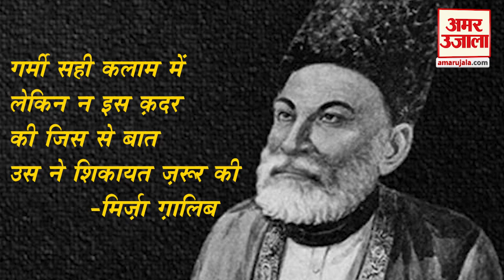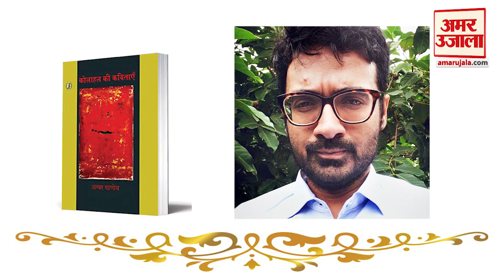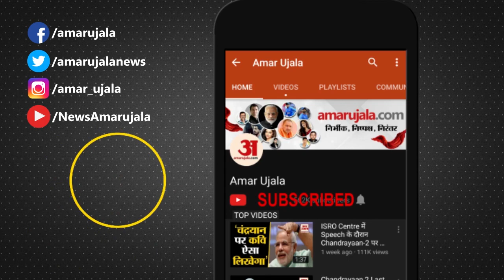अमर उजाला शब्द सम्मान-2019 : ज्ञानरंजन और भालचंद्र नेमाडे को आकाशदीप सम्मान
शब्दों की महान परम्परा के सतत सम्मान और श्रेषठतम सृजन को रेखांकित करने के उद्देश्य से अमर उजाला शब्द सम्मान के दूसरे अलंकरण की घोषणा हो गई है। अपने लेखन-जीवन के समग्र अवदान के लिए इस वर्ष अमर उजाला का सर्वोच्च शब्द सम्मान 'आकाशदीप'- हिंदी में प्रख्यात कथाकार व संपादक ज्ञानरंजन और हिंदीतर भाषाओं में मराठी के विख्यात कवि-उपन्यासकार भालचंद्र नेमाडे को दिया जाएगा।